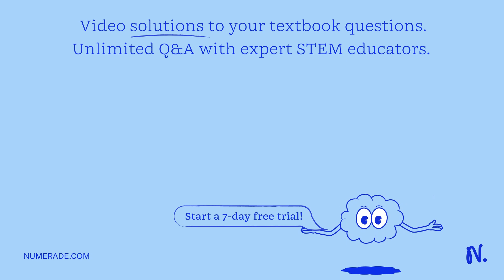Data Table 3: 80-L Driver's Side Airbag Activity Calculations: Moles of CO2 required to inflate 80-…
Data Table 3: 80-L Driver x27;s Side Airbag Activity Calculations: Moles of CO2 required to inflate 80-L driver-side airbag at room temperature and pressure. Balanced equation for the reaction of NaHCO3 and HCl: NaHCO3 + HCl(aq) - gt; NaCl + CO2(g) + H2O(l) + CHBCOOH - gt; CO2 + NaC + H2O Mass of NaHCO3 needed for the reaction: 84.0 g/mol Volume of vinegar required (0.833 M acetic acid): 80 mL Data Table 160-L Driver x27;s Side Airbag Activity Calculations: Moles of CO2 required to inflate 160-L driver-side airbag at room temperature and pressure. Balanced equation for the reaction of NaHCO3 and HCl: NaHCO3 + HCl(aq) - gt; NaCl + CO2(g) + H2O(l) + CHBCOOH - gt; CO2 + NaC + H2O Mass of NaHCO3 needed for the reaction: 84.0 g/mol Volume of vinegar required (0.832 M acetic acid): 80 mL